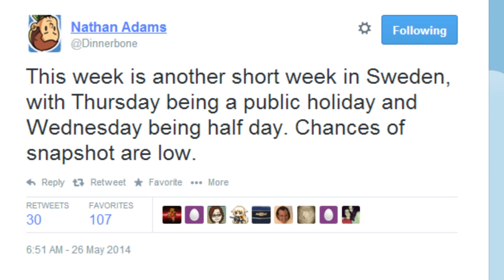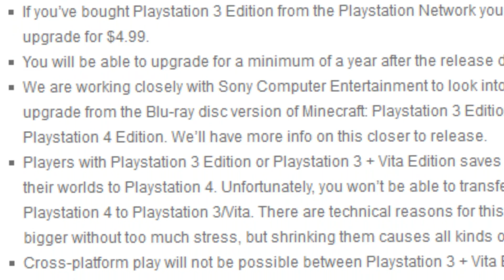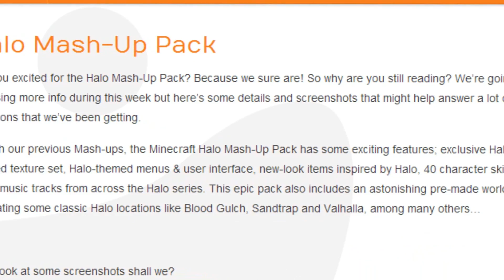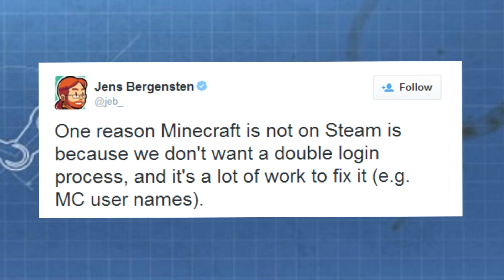The Minecraft Show - Minecraft Show #148 - PS4, Xbox One, Halo packs OH MY!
A CRAZY Week of Minecraft news! Minecraft Halo news and the release of Minecraft PS4, Xbox One, and Vita! TONS more!

Holy $#17 Did You See That?